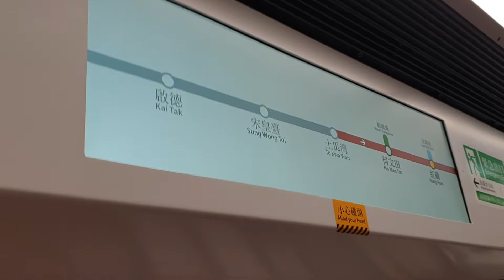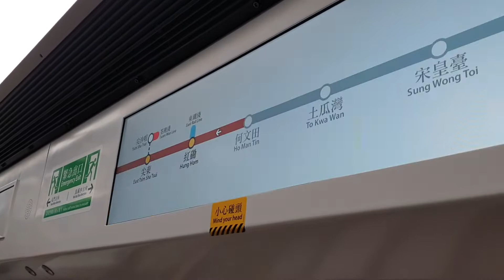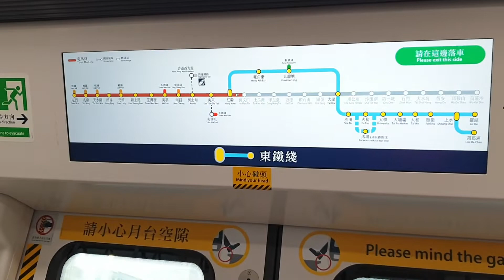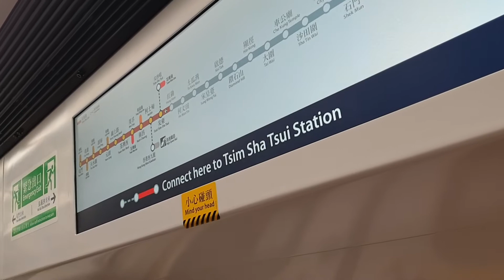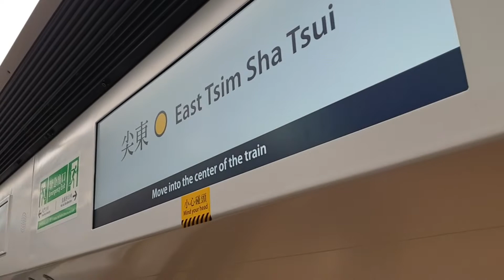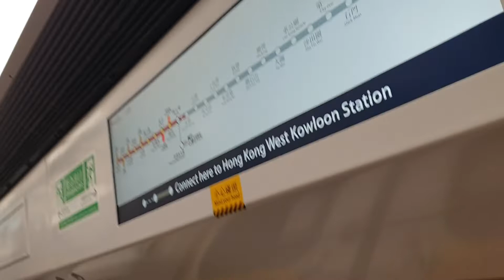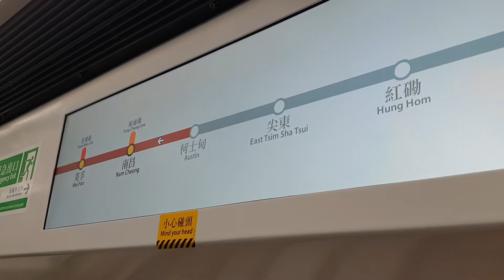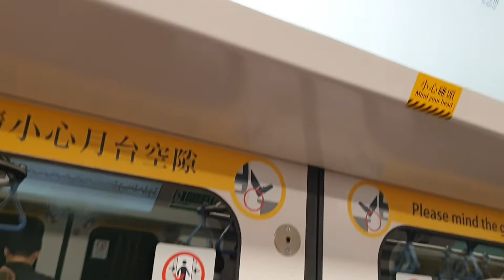(8卡西鐵6周年x假九怪摩2.2.1) MTR TML C-Train D410/D409 (P410) TKW → NAC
Train : C-Train D410/D409 (P410)
TKW → NAC
唔經唔覺，8卡西鐵已經推出咗6年啦
可留意一吓列車喺通過中性區斷磁同埋重新激磁時所發出嘅聲響@XX:XX-XX:XX